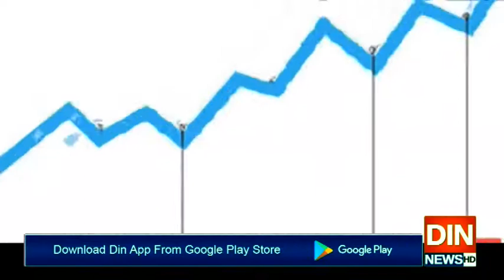سب سے بڑی رکاوٹ کرپشن ہے ، چودھری سرور